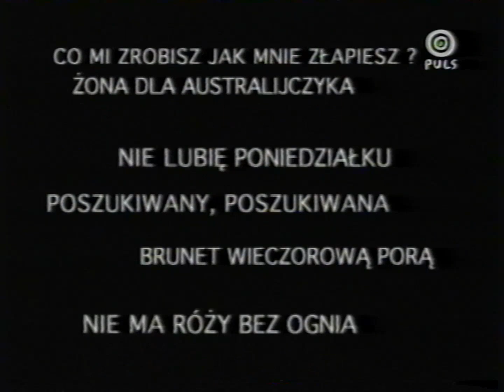TV Puls - Fragment zapowiedzi z 2 grudnia 2001 (2)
Partia kaset: Warszawa (marzec 2023)